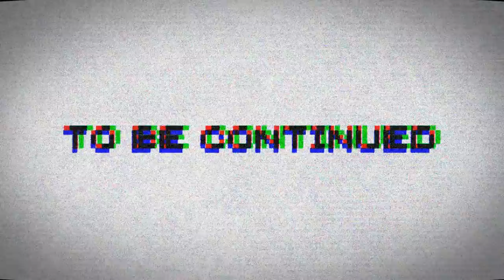専属神篇第2.8幕～精霊王～67話「悪信教の企み、精霊王と契約」